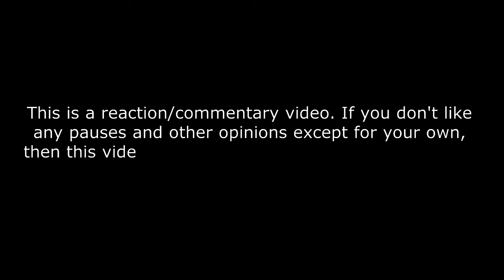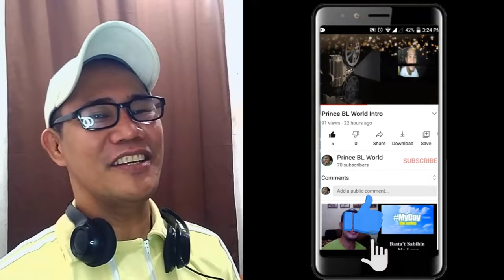Number_i 平野紫耀 Sho Hirano - LOUIS VUITTON Men's Fall-Winter 2024 Show REACTION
平野紫耀くんinParis 2024年1月17日 LOUIS VUITTON Men's Fall-Winter 2024 Show【Number_i　ウォッチャー】chocoのチャンネル